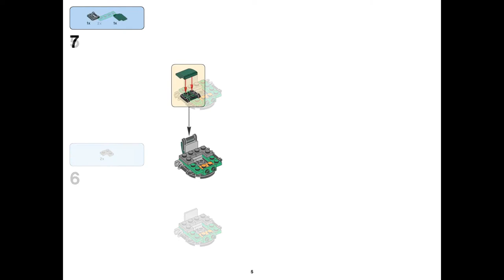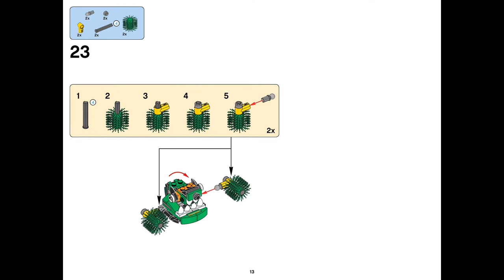Sweepz Spinza MIX (how to build) | LEGO Mixels 41573+41576